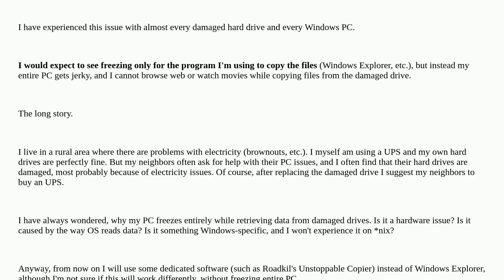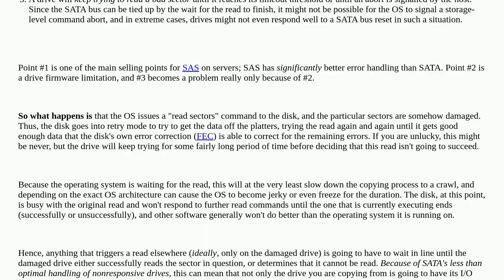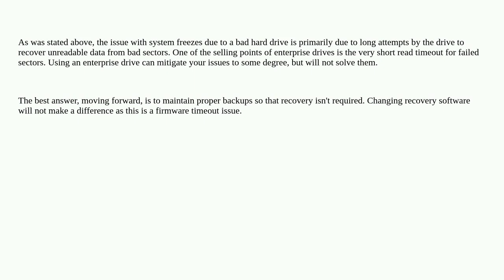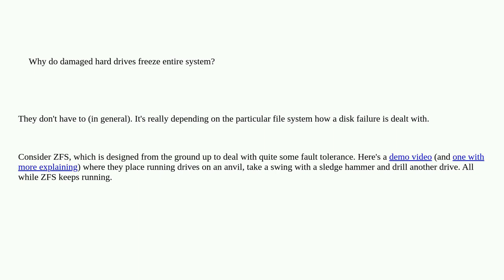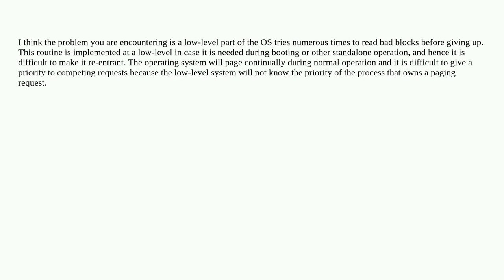Why do damaged hard drives freeze the entire system?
A special thanks goes out to the awesome community

  freeze hard-drive windows bad-sectors